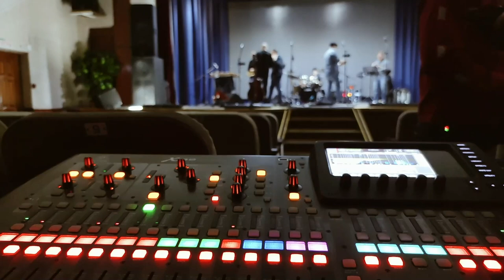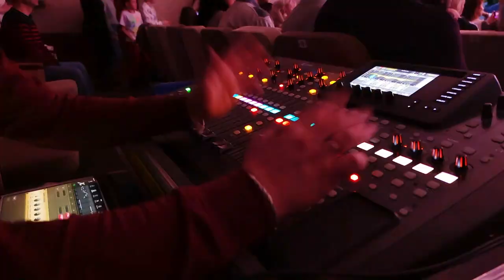VLOG - концерт в Балашихе | Партизан FM | The Partizan FM Russian folk band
Концерт в Балашихе прошёл очень энергично! Много пели и плясали вместе со зрителями, все были счастливы!
Но, в концерте была одна очень интересная деталь!
С нами сыграл наш юный барабанщик, поклонник творчества партизан фм Ваня Бушуйкин, которому всего лишь 10 лет.
Песня "Завидочка" была сыграна им, просто профессионально, с учетом всех сложных нюансов и многочисленных перемен, в ритмических рисунках!
Прекрасного просмотра Вам, дорогие наши зрители!

Съёмка и монтаж: Екатерина Комарова

Ссылка на ютуб канал юного барабанщика Вани.

ОРГАНИЗАЦИЯ ВЫСТУПЛЕНИЙ:

          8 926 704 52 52  Юрий

Предлагаем сотрудничество в качестве исполнителей в сборных концертах, специальных концертах, фестивалях, на праздниках, а также свою сольную программу ЭтоВамНеРадио.

Партизан FM - это самый нехилый фольклорный ансамбль Москвы с особой энергетикой и жизнеутверждающим драйвом!

Руководители группы:
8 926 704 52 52  Юрий
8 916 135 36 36  Владимир